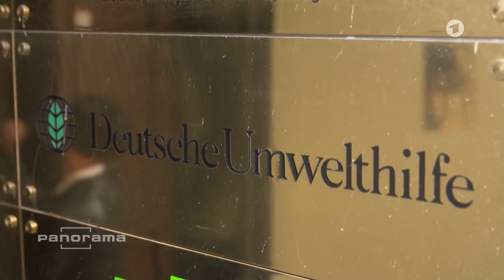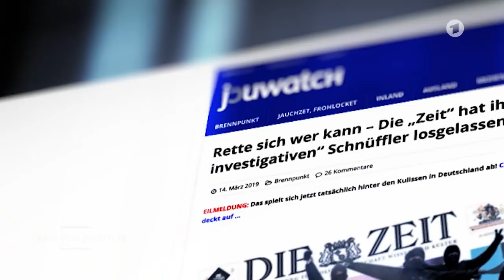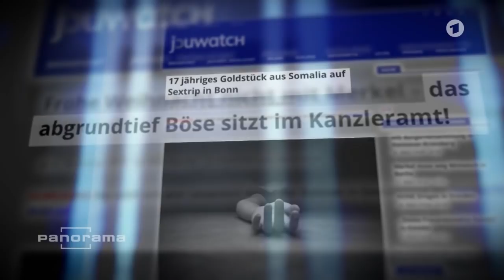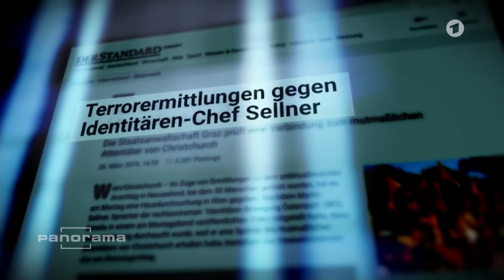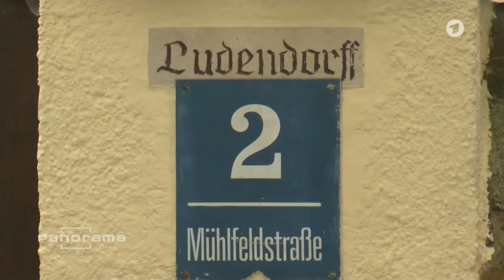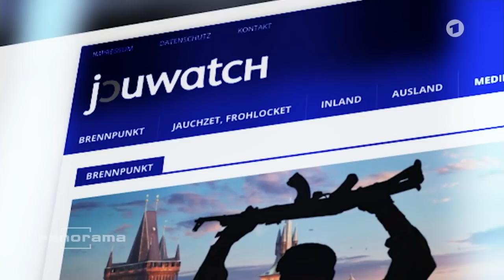Steuer: Vorteile für rechtsradikale Vereine | Panorama | NDR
Vereinen wie "attac" und der Deutschen Umwelthilfe möchte die CDU neuerdings die Gemeinnützigkeit absprechen. Doch hinschauen könnte man auch bei Vereinen am rechten Rand.